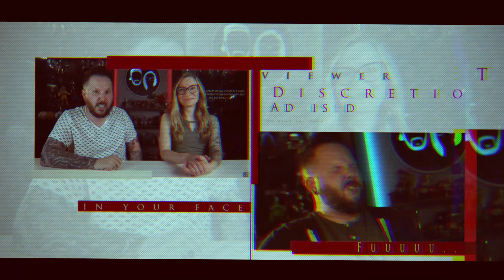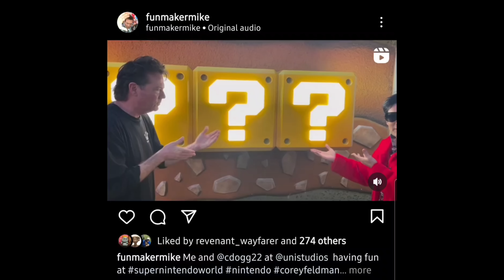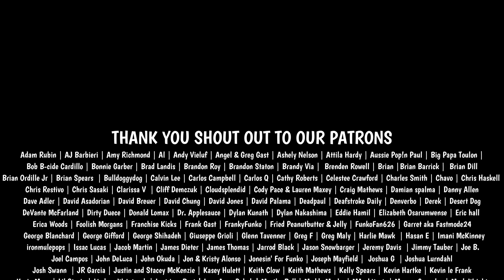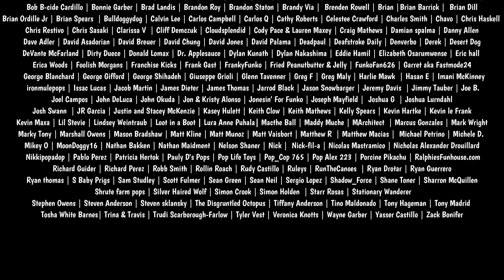IS FUNKO X NINTENDO ACTUALLY HAPPENING? | NINTENDO FUNKO POP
BLACK LIGHT FLASHLIGHT USED IN OUR VIDEOS: